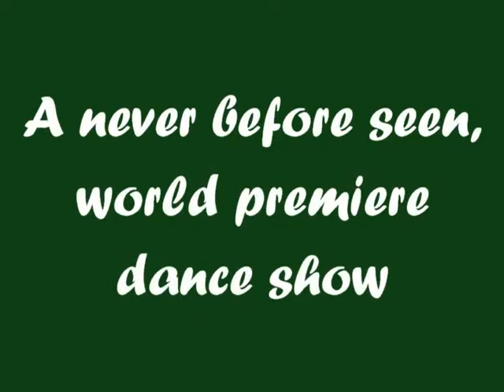Greensboro College Theatre presents Tonin (Trailer 1)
The Greensboro College Theatre department proudly presents a world premiere dance show called Tonin, celebrating the music of The Manhattan Transfer! Created, Directed and Choreographed by Wm. Perry Morgan and Ashley Hyers.
Show Times:
April 28th and 29th at 7:30pm
April 29th and 30th at 2:00pm